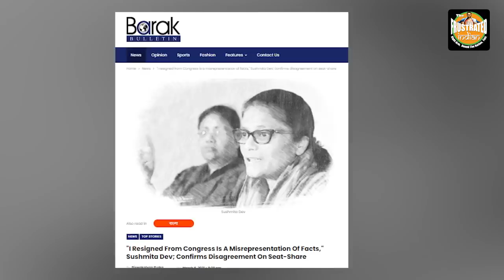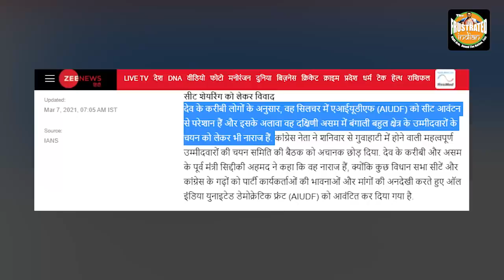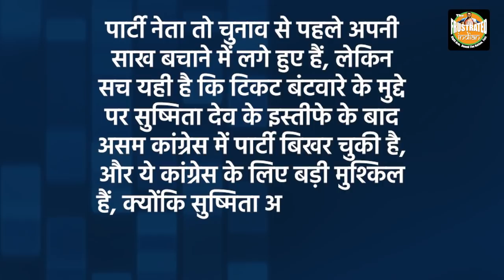Assam Congress is splitting right in the middle, असम कांग्रेस की वाट लग रही है गुरु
असम में AIUDF के साथ सीटों के मुद्दे पर कांग्रेस पार्टी में अंदरखाने बिखराव की स्थिति आ गई है, जो पार्टी में नई फूट की वजह बन गई है।
असम में AIUDF के साथ गठबंधन और सीटों के बंटवारे को लेकर कांग्रेस की नेता सुष्मिता देव ने पार्टी से नाराजगी जाहिर की है।